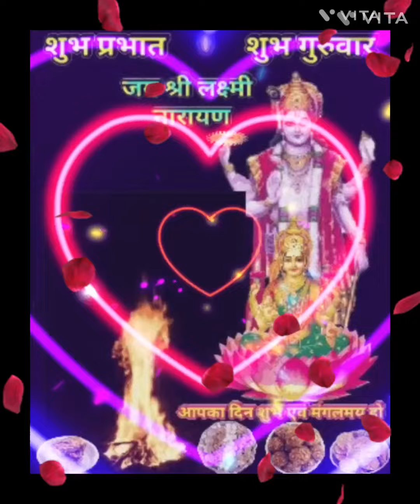उत्पन्नa एकादशी व्रत कथा। एक बार जरूर सुने।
उत्पन्न#एकादशीव्रत